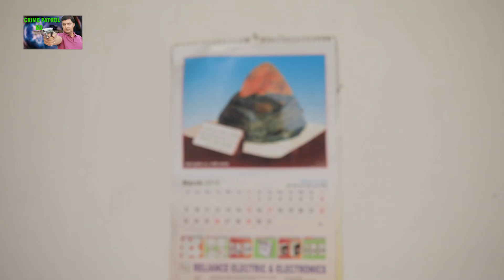Crime Patrol : Episode-127 | কেন এই খুন? ; ১ম খণ্ড। A true story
Crime Patrol: Episode-128, কেন এই খুন!? ; ১ম পর্ব। A true story

Series: Crime Patrol BD | ক্রাইম পেট্রোল বাংলাদেশ
Concept Plan: Mahfuzur Rahman
Story:M A B Sujon
Director & Presenting: Ashraf Ul Islam PPM